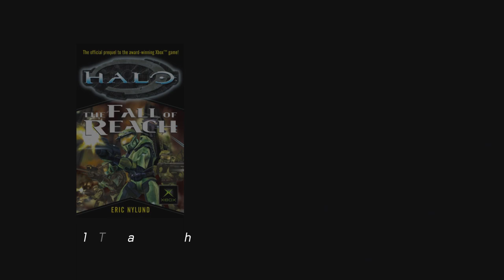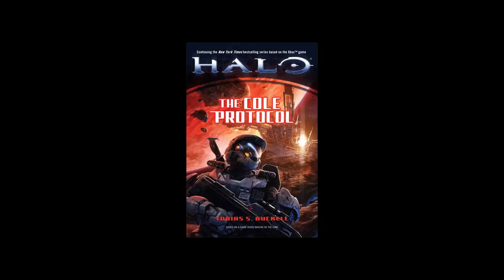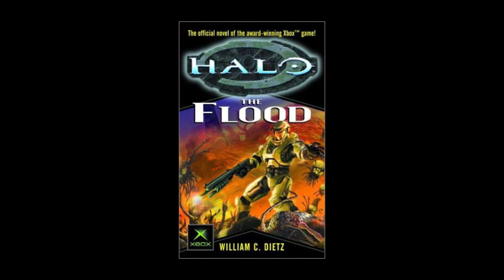Halo: The Flood Retrospective—17 Years Later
On April 1, 2003, the first (and only) Halo novelization was released. William C. Dietz's Halo: The Flood would meet a mixed reception, but it expanded the franchise's scope to new reaches.